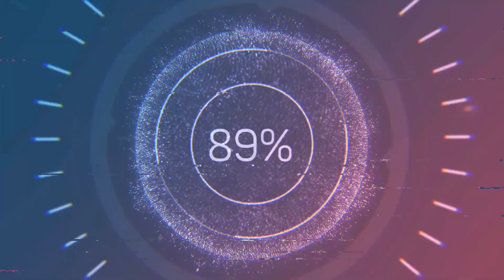MAKEUP ULTRA LONGUE TENUE avec mes dernières découvertes Makeup!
Hello les Coquettes! Voici quelques découvertes Makeup qui ont resisté à l'épreuve de la chaleur extrême!!! Je me devais de vous en parler!

00:00 Intro
01:52 Make Up For Ever Yellowness Neutralizer Step 1 primer
03:00 L'Oréal Infaillible Matte cover 32H teinte 175 cool undertone
05:57 Colour Pop Bronze stix teinte Ricon point
11:48 Revolution Pro Glam mood powder teinte Peach
12:50 3INA The Glow Bronzer 321
13:33 Colour Pop Blush stix teinte Mic drop
15:37 Catrice Villains Cruella palette
25:27 Look final
27:47 Bilan des produits

💛 POUR LES FANAS DU SHOPPING
Mes sites de CASHBACK ( liens de parrainage)

Les généralistes:
STYLEVANA INF10LAETITIA -10% sur la commande et -15% dès 48€ d'achats

NOX Parfums Code -30% NOX30 ou s'il ne fonctionne pas mon Code -15% sur la commande LAETITIA
PAT MCGRATH parrainage avec code -25% (uniquement pour les Nouveaux comptes!)